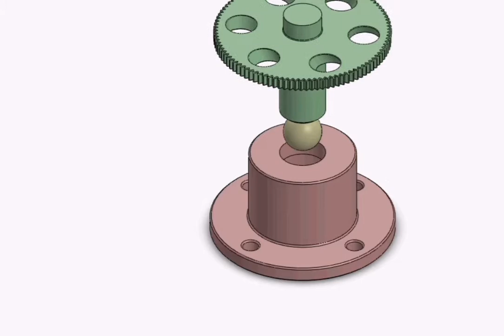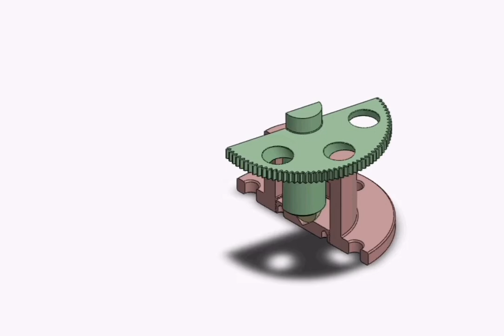12-Single-motion turning kinematic pair with a ball step bearing.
12-Single-motion turning kinematic pair with a ball step bearing.
Link "1", rotating about axis "y-y", has a recess with facets "d" in its end face.
This recess fits over ball "a" which rests in conical recess "b" of link "2".
links "1" and "2" accomplish a single turning motion about common axis "y-y".
by AGDaloo.